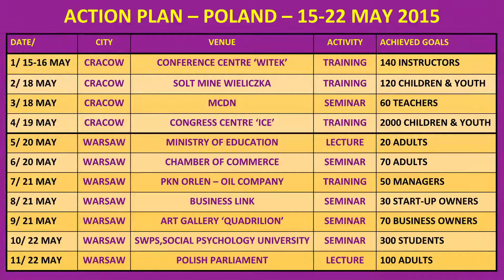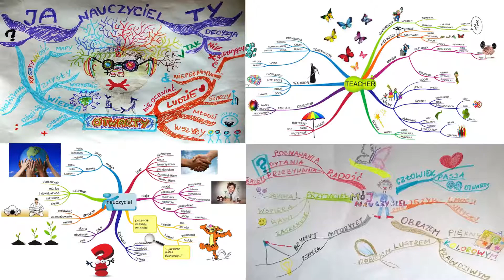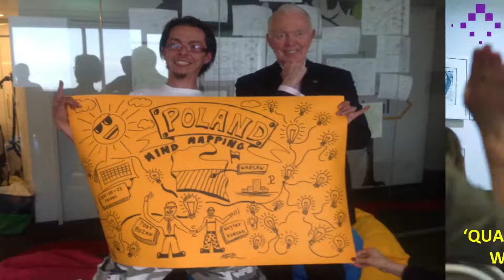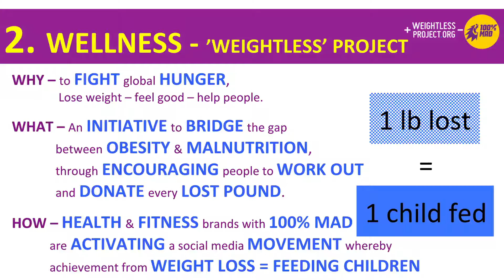THE LAUNCH OF 100 % MAD POLSKA - short version